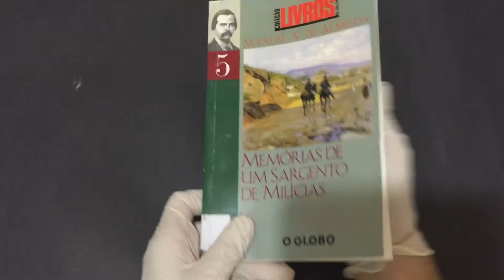Compre Agora: Memórias de Um Sargento de Milícias